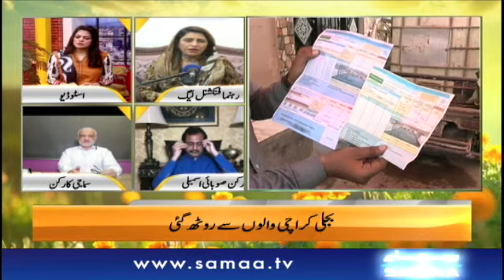PTI minister says Imran Khan is well aware of Karachi loadshedding | Naya Din | SAMAA TV